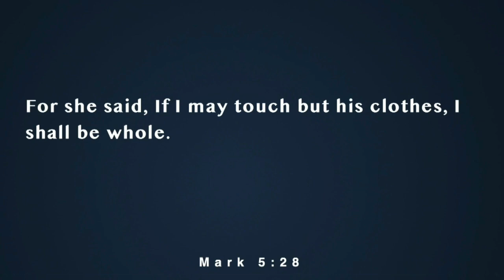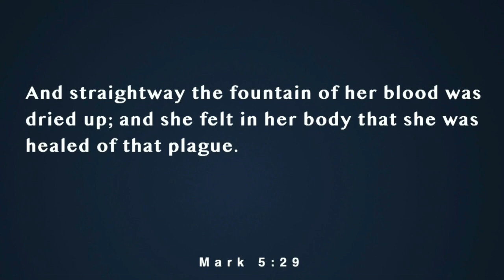Pressure - Pastor Todd Hoskins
Preached Sunday, July 31st 2022.